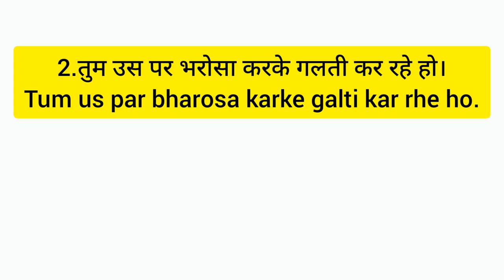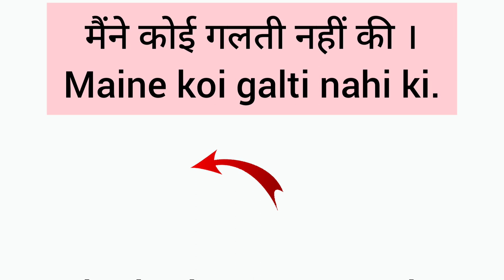Make a mistake गलती करना ,English बोलने का Easy Trick-43,SPEAK ENGLISH WITH AB